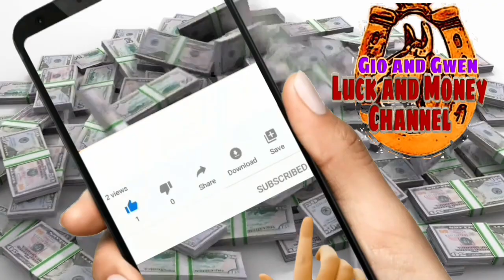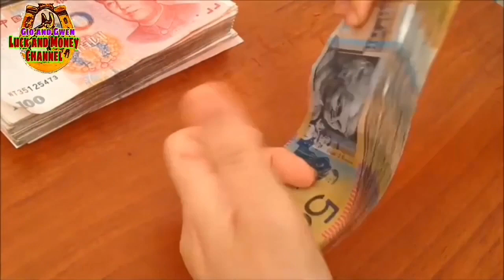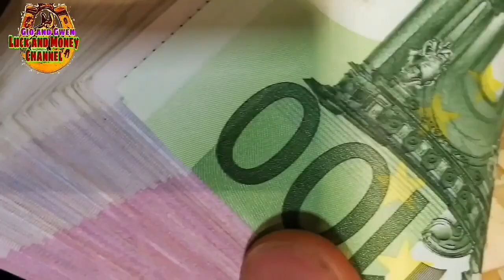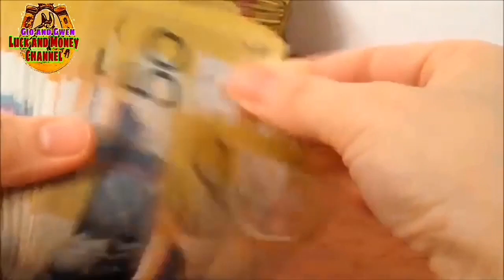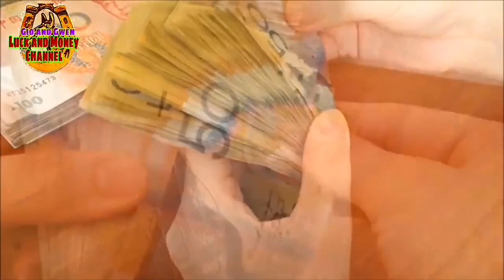ASIN at DAHON ng LAUREL PAMPAULAN NG SWERTE AT KASIYAHAN NG BUONG PAMILYA